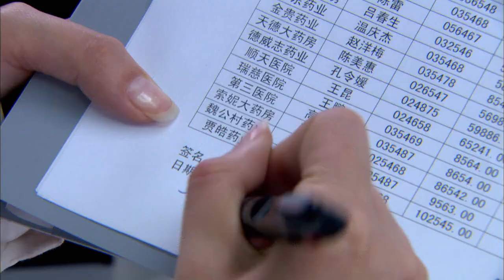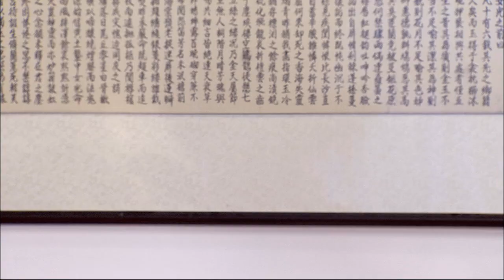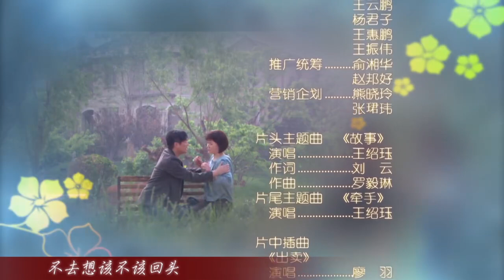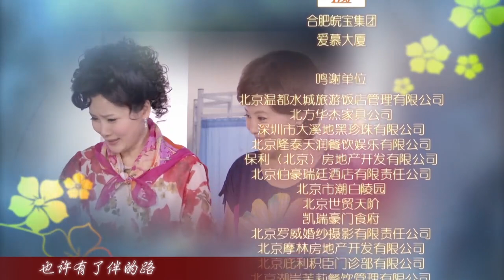【熱播情感都市倫理劇】我要逆風去 EP28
擎天看雷蕾有心事，蕾蕾說出俊賢要推遲婚禮一事，擎天心疼不已。俊賢跟小南道歉認輸，小南卻只要俊賢去找擎天解釋。擎天質問俊賢延期原因，俊賢卻為此找了借口。林瓏對海楓說想把自己搜集的貨物賣掉，並讓海楓也幫自己開個海外帳戶，海楓口中答允。小西擔心建弘找不到人補小北的缺，提議自己要去搭把手，建弘拒絕。江偉來找玉鳳報告投資的地皮可能會延後，玉鳳大驚，說出錢不全是她的……